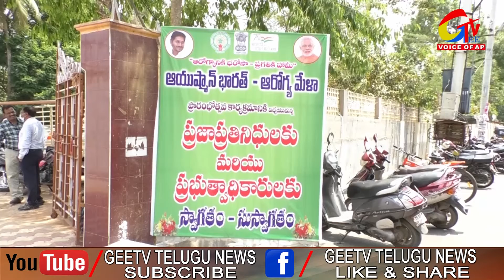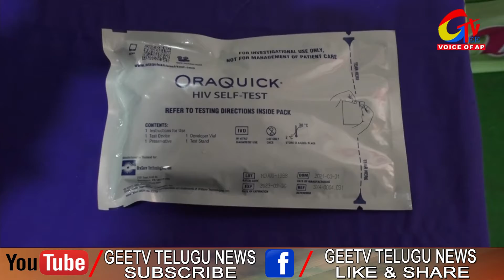ఆయుష్మాన్ భారత్- ఆరోగ్యమేళా ను ప్రారంభించిన కలెక్టర్ వేణుగోపాల్ రెడ్డి|| GEETV Telugu News